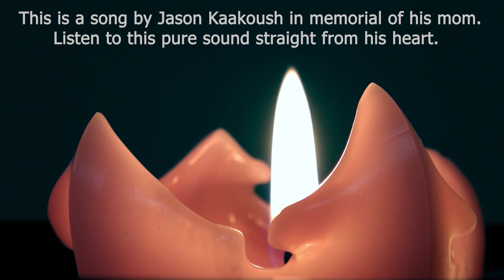Jason Kaakoush - Betelgeuse | Creative Content Music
Show us some appreciation for our effort, so we can keep postging content like this and buy us a coffee

The music in this video is owned by Jason Kaakoush
We got permission for posting this song by the artist.
Track Name: Betelgeuse
Artist Name: Jason Kaakoush

Ps, he made the song for his mother after she passed away. Show him some love in the comments!